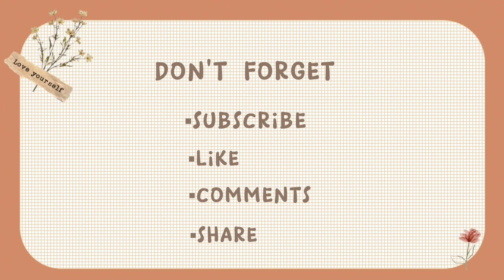HASIL HUJAN SEMALAMAN = BANJIR?😧